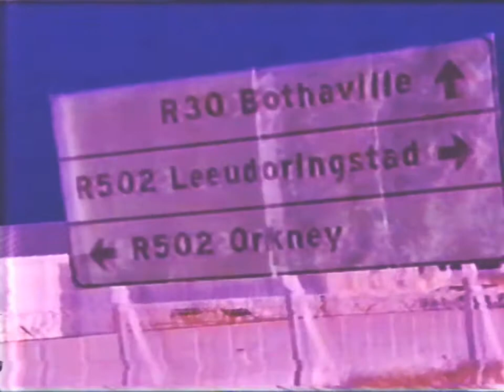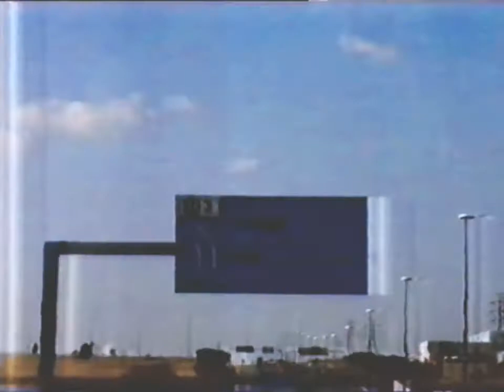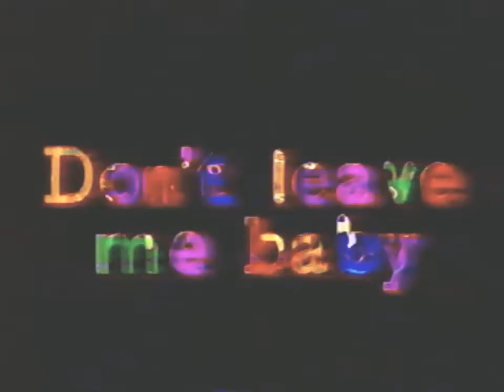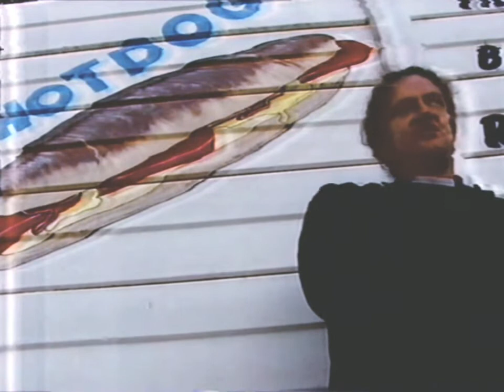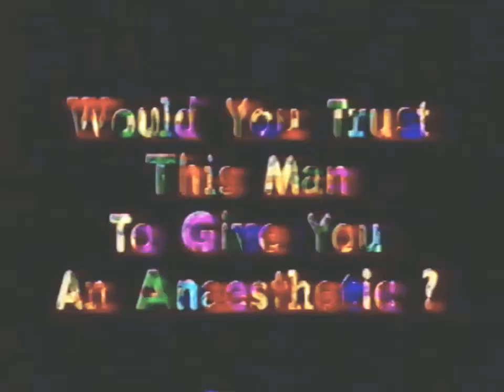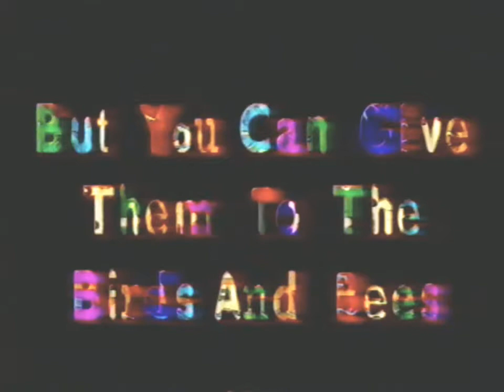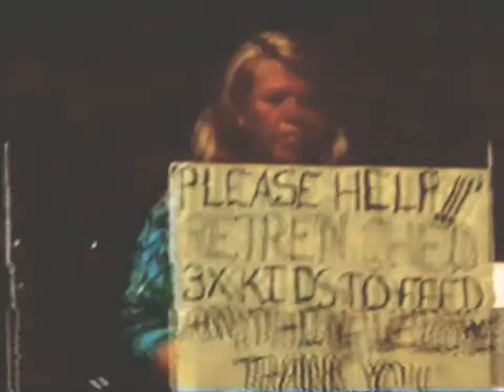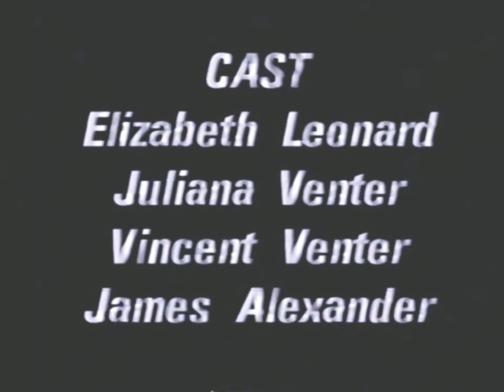Radio Rats 1995 documentary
Going through some old junk, I found an old VHS recording from the then SABC 2. A documentary of the Radio Rats and looking on date stamp on the VHS, I recorded this in 1995!

Apologies also for the quality and I did my best to enhance video.